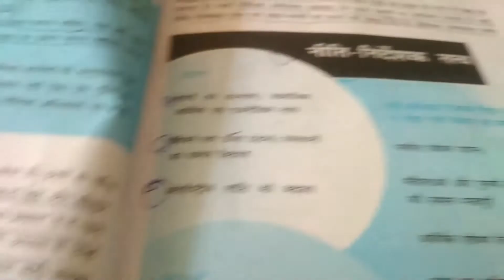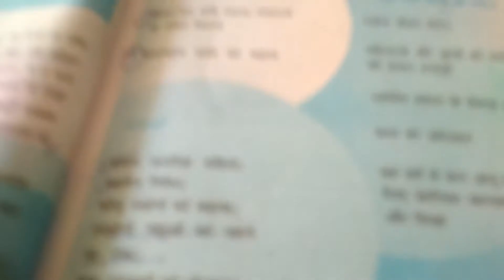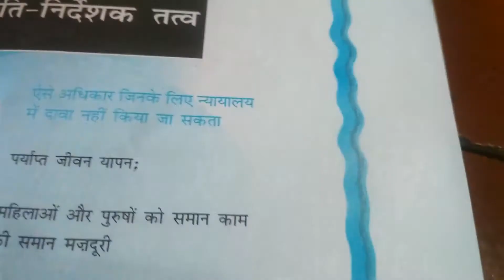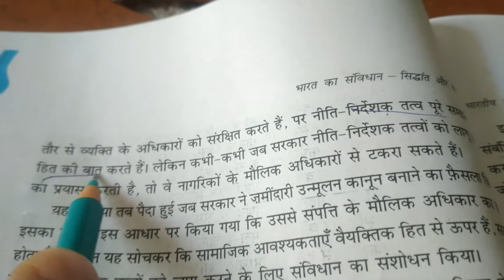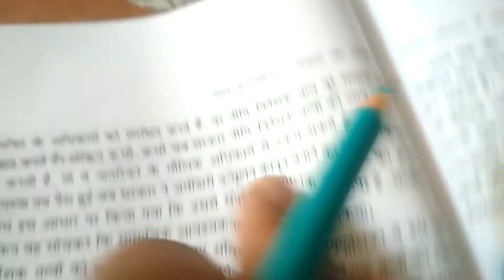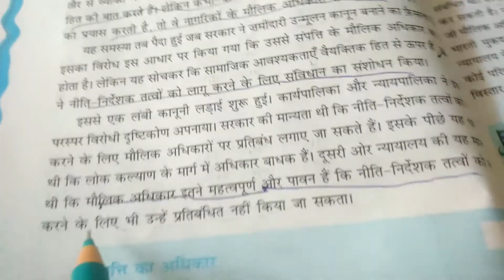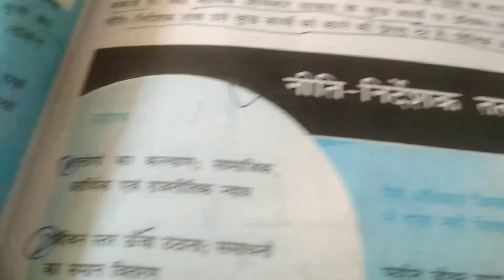CLASS- 11 || 19/10/2020 || TOPIC- Right p 2